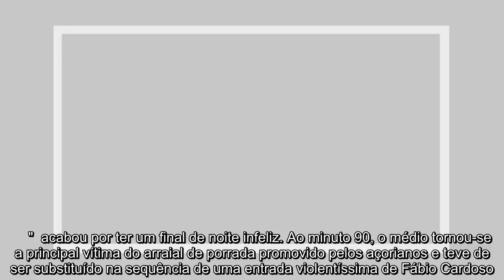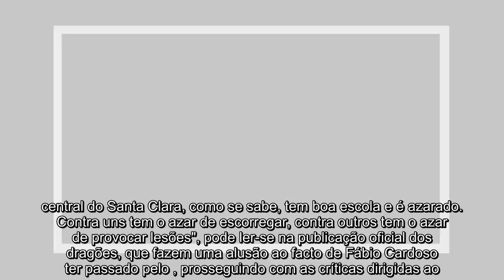✅ FC Porto arrasa Santa Clara e Fábio Cardoso: "Arraial de porrada"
✍    FC Porto recorreu, esta quinta-feira, à newsletter  para lançar duras críticas ao Santa Clara, a Fábio Cardoso e à arbitragem liderada por António Nobre. s dragões lamentam que   tenha tido uma "noite infeliz" por ser a "principal vítima do arraial de porrada promovido pelos açorianos".    "  acabou por ter um final de noite infeliz. Ao minuto 90, o médio tornou-se a principal vítima do arraial de porrada promovido pelos açorianos e teve de ser substituído na sequência de uma entrada violentíssima de Fábio Cardoso.  central do Santa Clara, como se sabe, tem boa escola e é azarado. Contra uns tem o azar de escorregar, contra outros tem o azar de provocar lesões", pode ler-se na publicação oficial dos dragões, que fazem uma alusão ao facto de Fábio Cardoso ter passado pelo , prosseguindo com as críticas dirigidas ao .  "Mas nem tudo é mau para esta pérola da Margem Sul. No meio de tanto azar, teve a sorte de encontrar um  que lhe poupou o mais do que evidente cartão vermelho. De resto ...